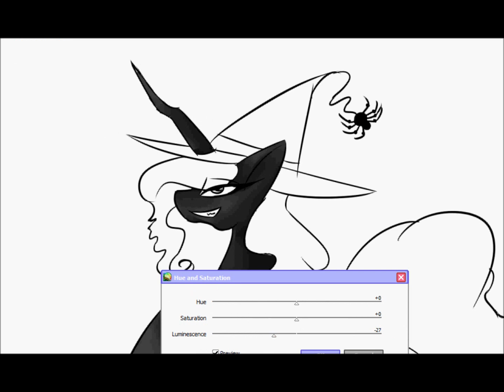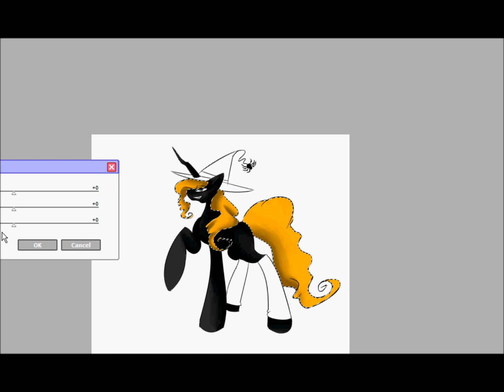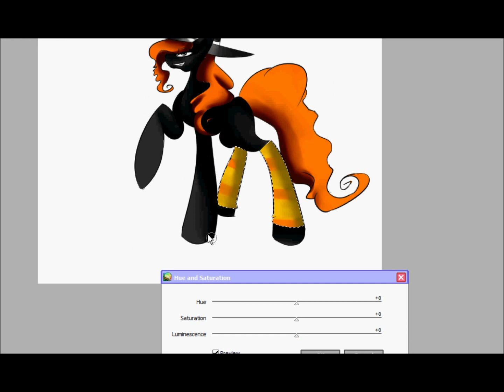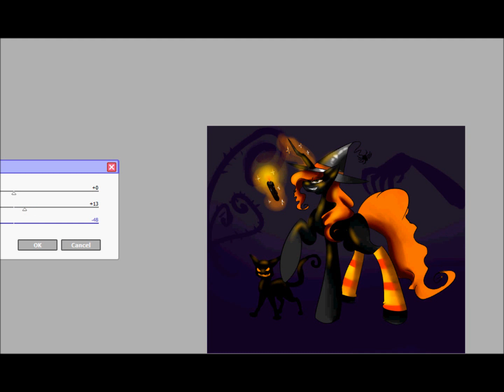MLP speed paint- pumpkin spice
for my sister. this video is a bit late ^^